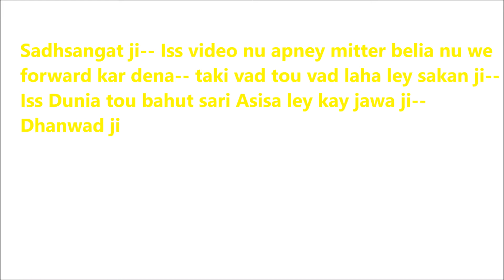Mai dasiho marag santoh / Bhai Harjinder Singh ji / Male Scale / By Jagdish Singh Mumbai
Link for this Shabad
Link for Shabad of Guru Ramdas Sahib Ji